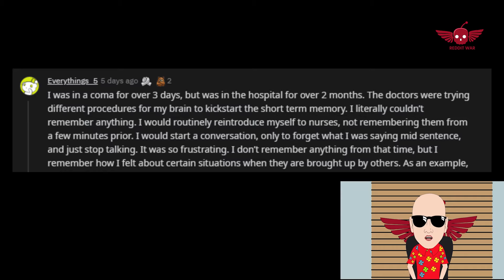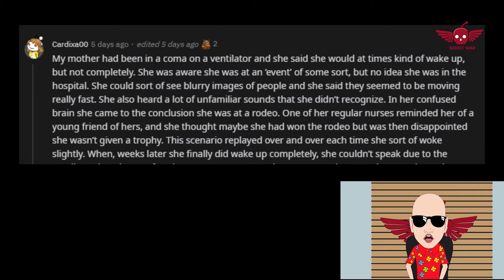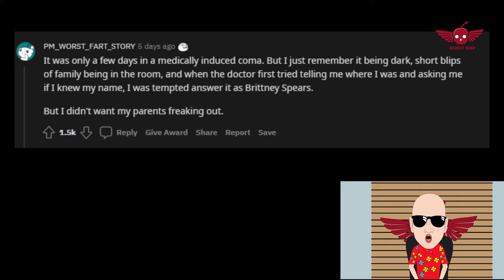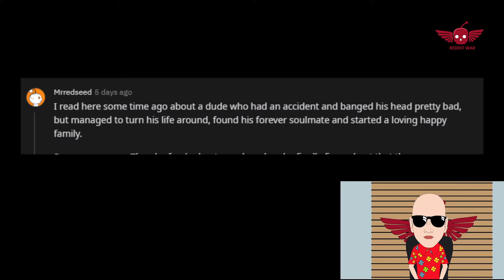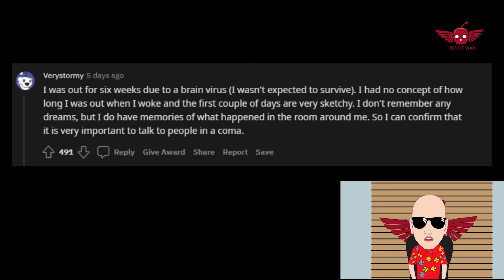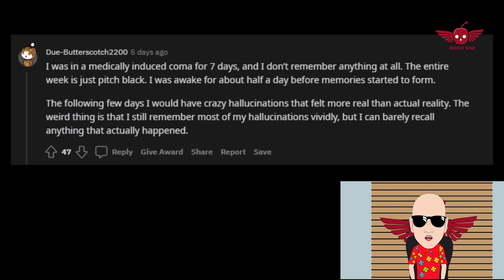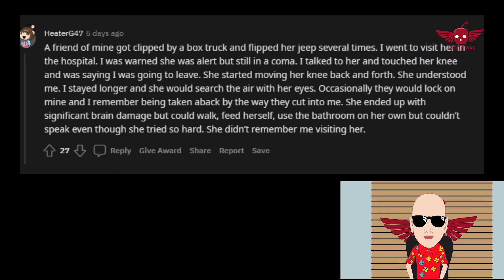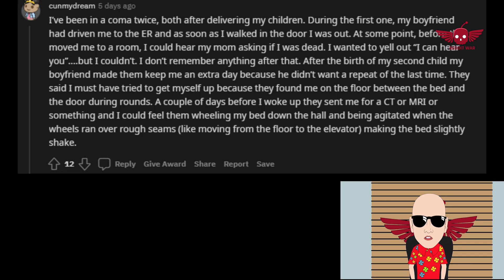People who have been in a coma what was it like Do you dream Does it feel like youve been asleep.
People who have been in a coma what was it like Do you dream Does it feel like youve been asleep. /AskReddit Reddit Stories